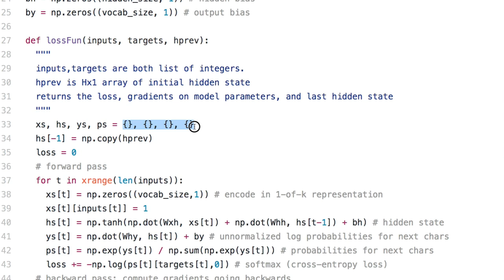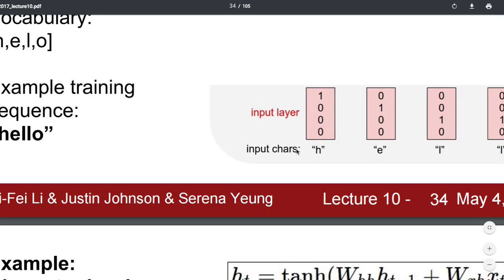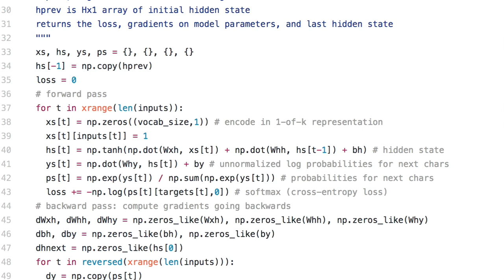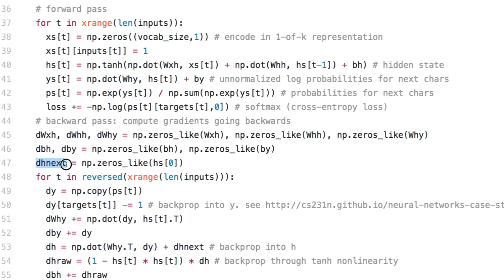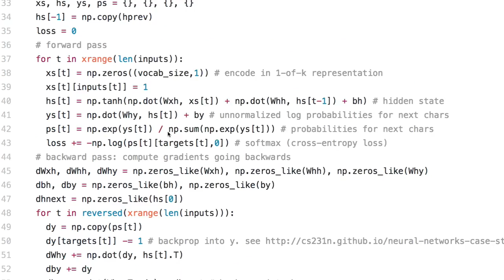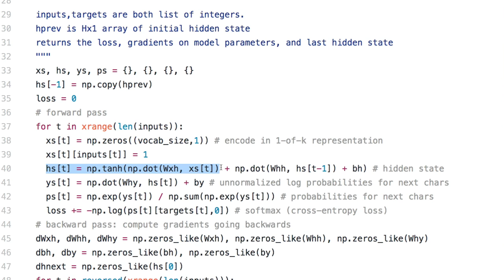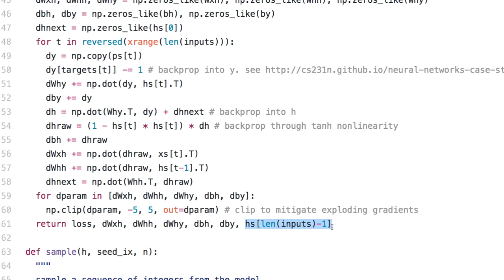[머신러닝] 848 - Sample Code (3)